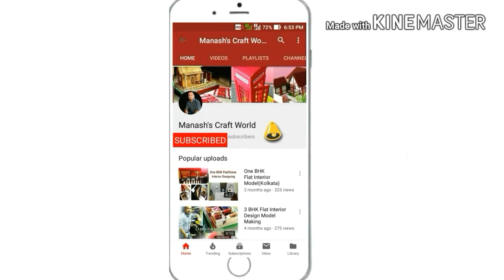Small Aquarium (Home Decor Ideas)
Aquarium Ideas for Home Decor